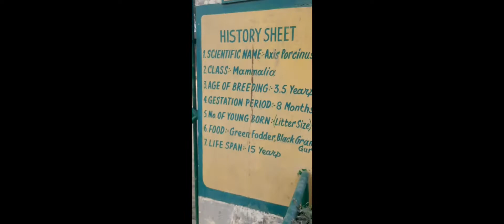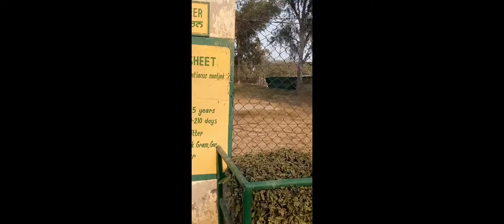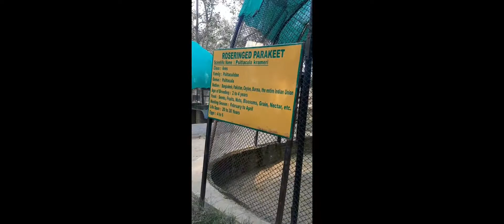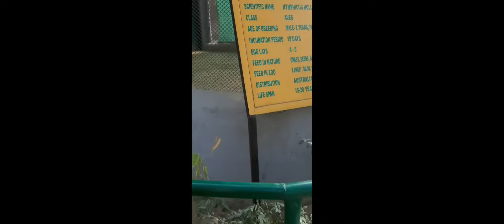PATIALA ZOO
{Hello Guys! }
my YouTube first vlog.
In patiala zoo

 In this video, I’ll show you {Animal and little Seva }. Enjoy!